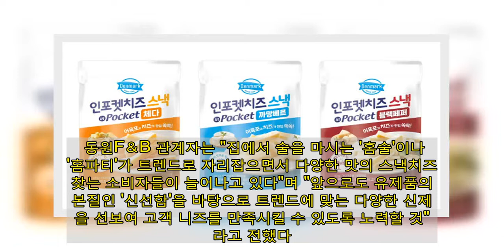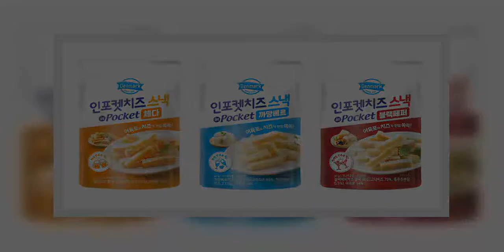동원F&B, 어육포 더한 '덴마크 인포켓치즈 스낵' 3종 선봬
동원F＆B가 어육포를 더한 스낵치즈 '덴마크 인포켓치즈 스낵' 3종(체다, 까망베르, 블랙페퍼)(사진)을 출시했다고 7일 밝혔다. 덴마크 인포켓치즈 스낵 3종은 어육포 사이에 각각 체다, 까망베르, 블랙페퍼 치즈를 넣어 고소하고 담백한 풍미가 있는 스낵치즈 제품이다. 쫄깃한 치즈가 먹기 좋은 한입 크기로 담겨 깔끔하게 먹을 수 있으며 영양간식이나 술안주 등으로 활용하기 좋다. 또 파우치 봉투에 들어있어 휴대와 보관이 편리하다. 동원F＆B의 프리미엄 유가공 브랜드 '덴마크'는 2010년 스트링 형태의 치즈 덴마크 인포켓치즈를 선보였다. 덴마크 인포켓치즈는 100% 국산 원유로 만든 자연치즈로, 2013년부터 스트링치즈 시장(닐슨 데이터 기준) 8년 연속 판매액 1위를 기록하며 국내 치즈 시장의 성장을 견인하고 있다. 한국농수산식품유통공사(aT) 식품산업통계정보에 따르면, 지난해 국내 리테일 치즈시장은 3781억 원 규모로 전년 대비 14.2% 증가했다. 동원F＆B는 덴마크 인포켓치즈 스낵 등 다양한 스낵치즈를 추가로 선보여 덴마크 인포켓치즈를 국내 대표 스낵치즈 브랜드로 성장시킨다는 계획이다. 동원F＆B 관계자는 "집에서 술을 마시는 '홈술'이나 '홈파티'가 트렌드로 자리잡으면서 다양한 맛의 스낵치즈를 찾는 소비자들이 늘어나고 있다"며 "앞으로도 유제품의 본질인 '신선함'을 바탕으로 트렌드에 맞는 다양한 신제품을 선보여 고객 니즈를 만족시킬 수 있도록 노력할 것"이라고 전했다. 덴마크 인포켓치즈 스낵 3종(체다, 까망베르, 블랙페퍼)의 가격은 40g에 3800원이며 가까운 편의점이나 할인점 등에서 만나볼 수 있다.